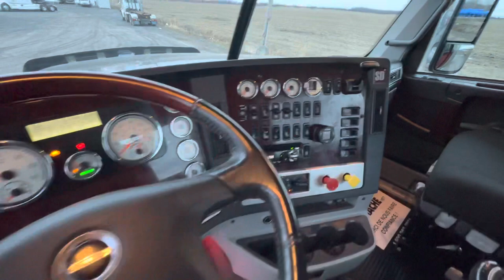C-33396 2019 FREIGHTLINER CORONADO 122 SD CAMION CONVENTIONNEL AVEC COUCHETTE